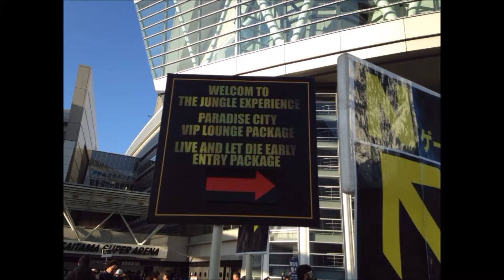Guns And Roses live in Japan2017 part2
魔王魂